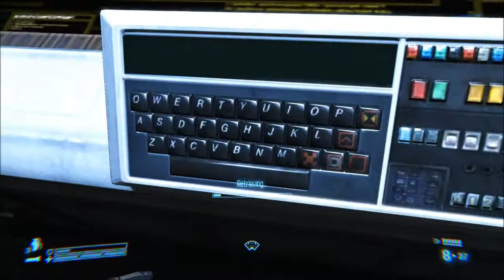Let's Play Aliens: Colonial Marines [Mission 1 - Distress]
Strap in folks, it's going to be a bumpy ride.